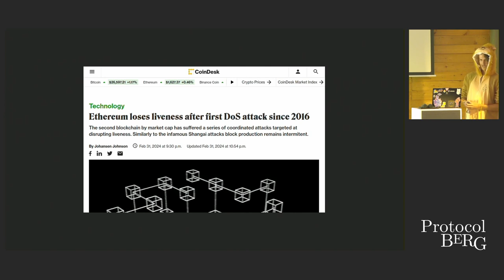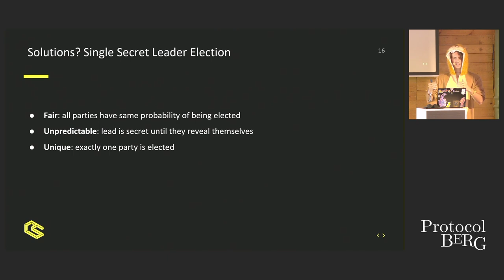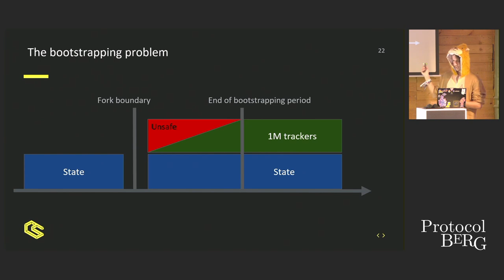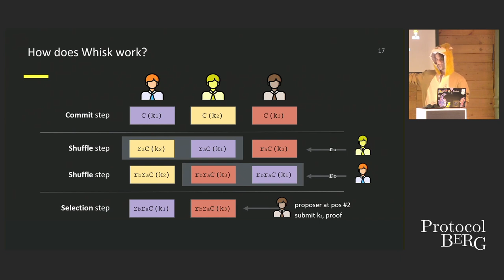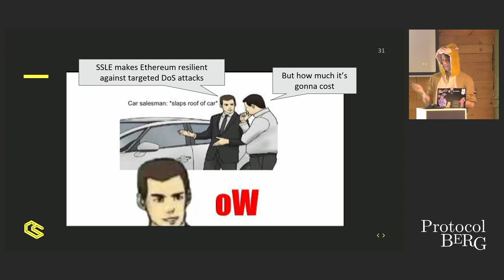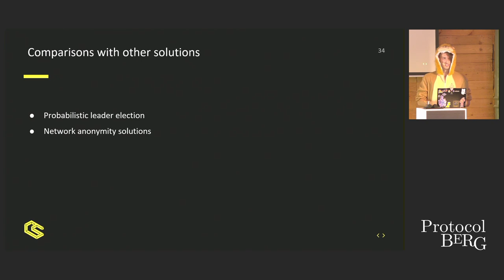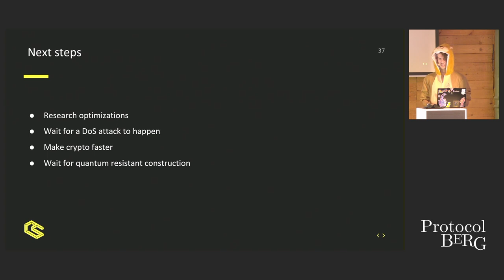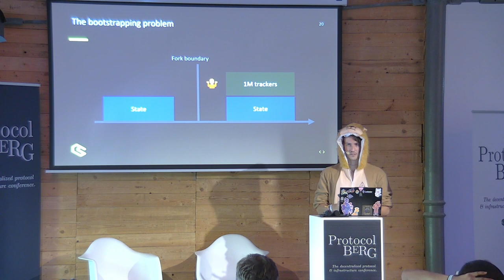Protocol Berg: dapplion - Whisk: returning privacy to Ethereum proposers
The beacon chain currently elects the next 32 block proposers at the beginning of each epoch. The results of this election are public and everyone gets to learn the identity of those future block proposers. This information leak enables attackers to launch DoS attacks against each proposer sequentially in an attempt to disable Ethereum. To fix this issue a SSLE strategy is proposed. Whisk is a privacy-preserving protocol for electing block proposers on the Ethereum beacon chain designed by George Kadianakis.

dapplion - Eth2.0 core dev at Lodestar @chainsafeth | merge coordinator @gnosischain | og dev at @dappnode